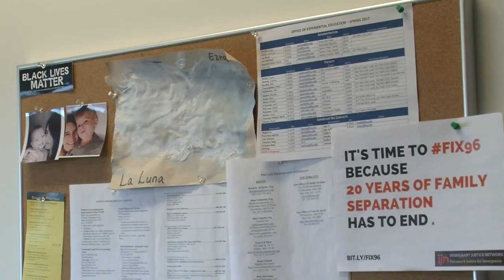Professor Sherman-Stokes Says Lawyers Have Responsibility to Enact Change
President Trump's executive orders regarding immigration have sparked fear and anxiety among international students and residents in the Boston area. Sarah Sherman-Stokes, instructor of the Immigrants' Rights Clinic at BU's School of Law, reflects on her clients, worries and what she can do to help them.  BUTV10 News at Noon reporter Alexa Vazquez has the story.